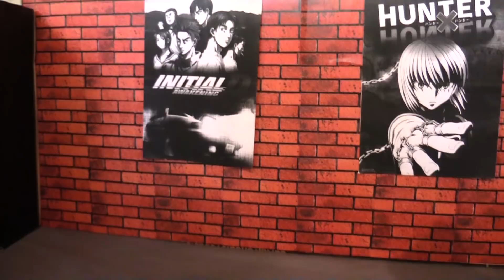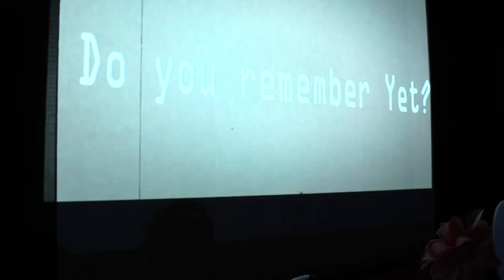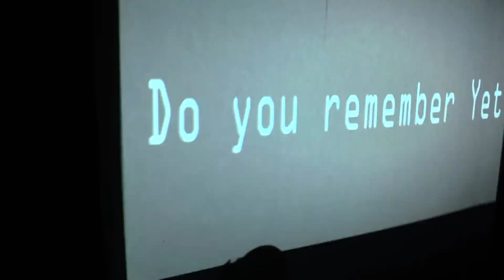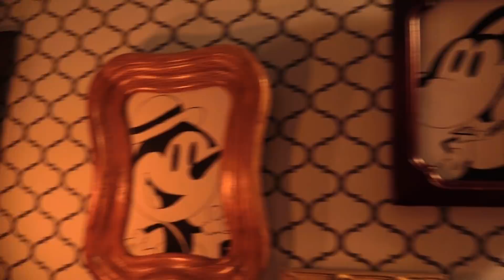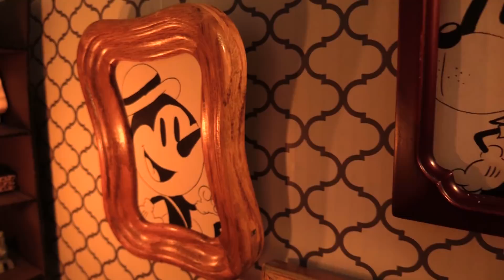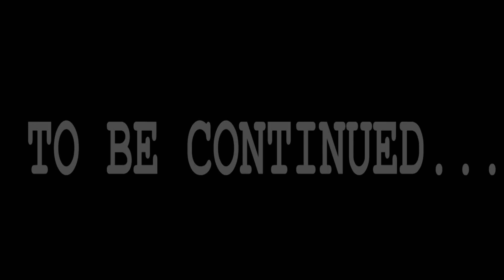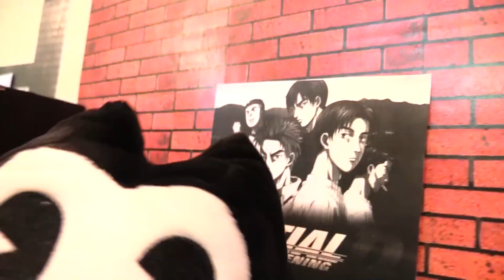MMA Movie: Bendy’s Date (BATIM Plush)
Bendy goes on a date with Alice Angel. Bendy’s brother invites him to come to a Theater called the “House of Mouse.” When Bendy gets there, he and Alice get trapped inside the theater!!! Something has gone horribly wrong! Can Bendy, his brother, and Alice escape the theater?!!

Special Thanks to Bernardo. He made all the custom Bendy plushes in this episode and shipped them to us all the way from Mexico.
This is only the beginning of this new story. Come back soon for more Bendy Episodes 😊 😊